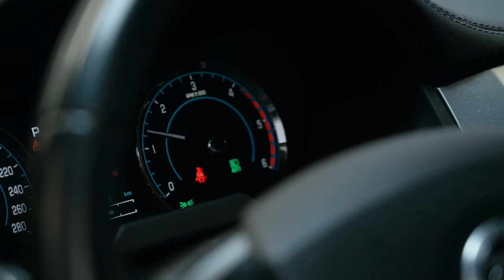Mécatronicien/ne d'automobiles & Mécanicien/ne en maintenance d'automobiles CFC - Emil Frey Suisse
Un aperçu de la vie quotidienne d'un/e Mécatronicien/ne d'automobiles & Mécanicien/ne en maintenance d'automobiles CFC aux Emil Frey Suisse